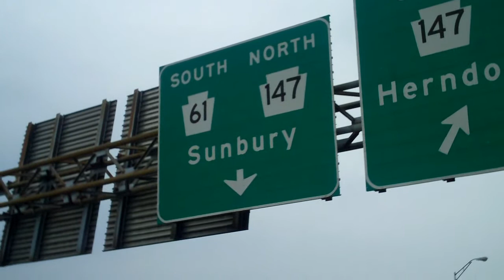Day 65 - Scary Places Tag! (Nevermind the Zit.) - July 11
Seriously, ignore the massive pimple.